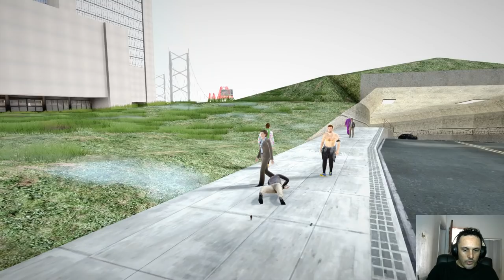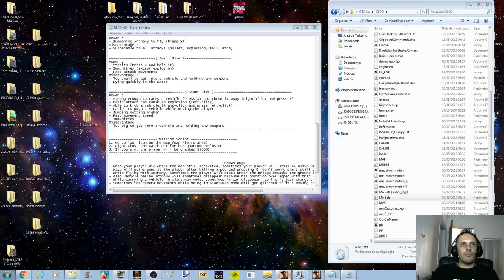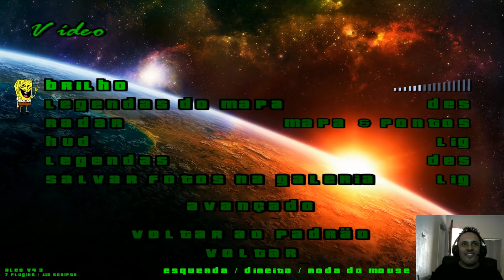GTA MOD DO HOMEM FORMIGA 2019 The Ant-Man and Wasp CLEO Mod By In45do